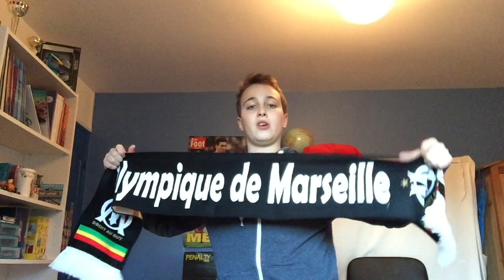Setup | Ma collection de maillots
Dans cette vidéo, je vous présente ma collection de maillots assez developpée !

Packs Openings et autres arrivent !

BON VISIONNAGE